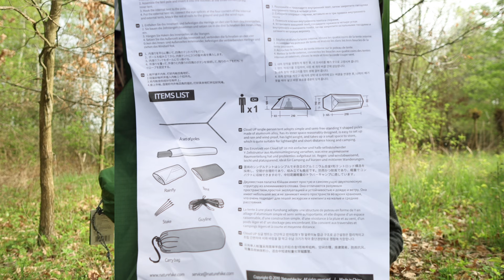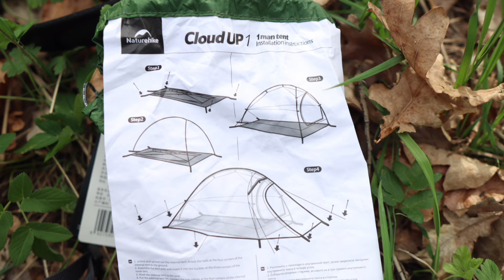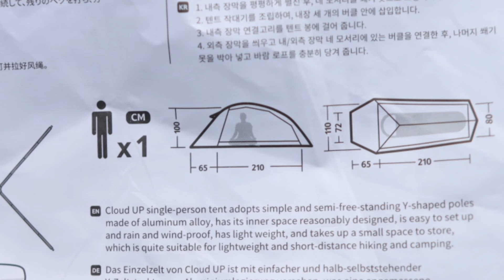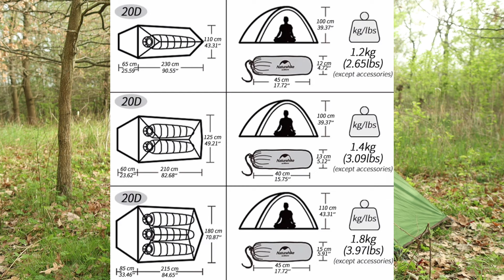Cloud up 1 Naturehike 20D / levný stan pro jednoho